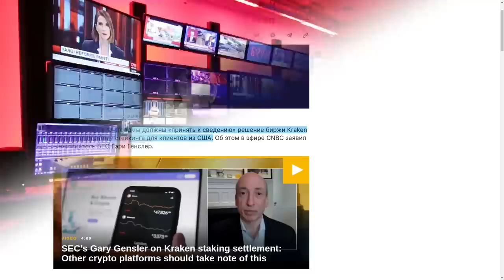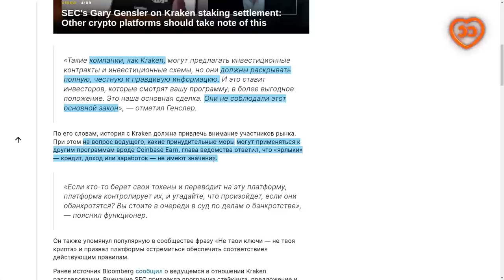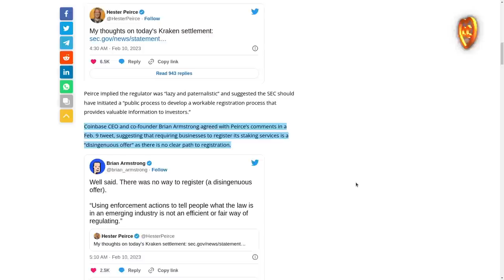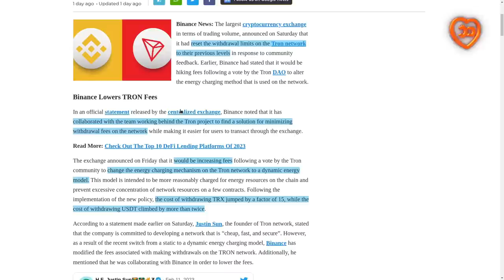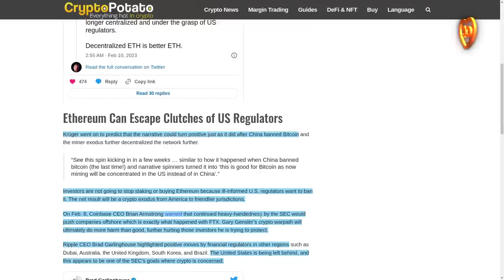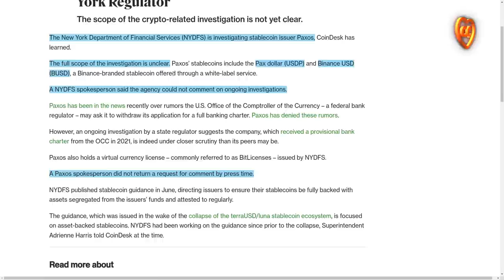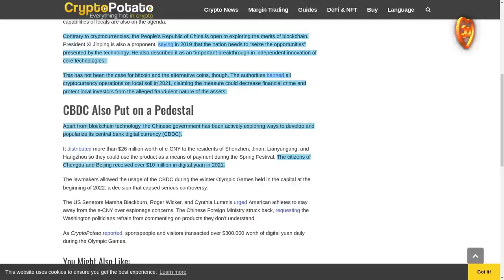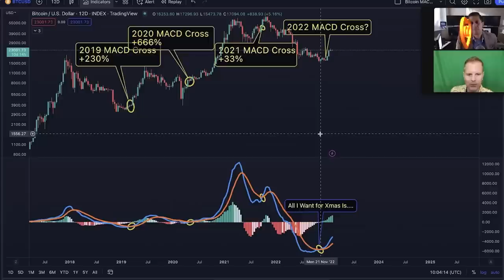SEC УНИЧТОЖИТ КРИПТУ? ПРОБЛЕМЫ BUSD! НОВЫЙ ФОРК ЭФИРА?! АНТМАЙНЕР D9 ДЛЯ DASH!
00:00 содержание
02:14 SEC и Биржа Kraken
04:52 Coinbase об защите стейкинга в США
05:42 Хорошие новости от Binance
06:53 Ethereum и форк
07:19 Удар SEC по стейкингу полезен для ETH
08:40 PayPal и создание токена
09:28 Расследование против стейблкоина Paxos
11:18 Китай создает национальную блокчейн организацию
12:18 Новый майнер от BITMAIN для Dash
13:03 Аналитика от Стива Кортни

BTC: 1JcJgpSHbrRwgnvLeteXNfNXxLgpDuxyMP
ETH: 0xC8b0CF755bec8155D371676D77A579D7E15fd7eD
DASH: XuhZGGGezSEqnDq5ETBkiMc4ARfS6UxQAi
LTC: LfGpGJjkcrgZV12VNnQdEx79uHgeHSS8oG